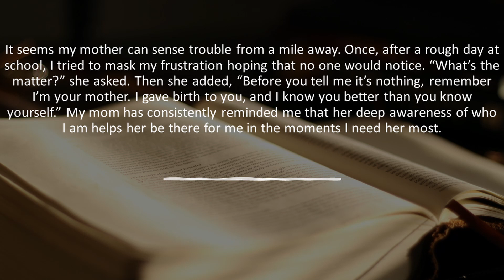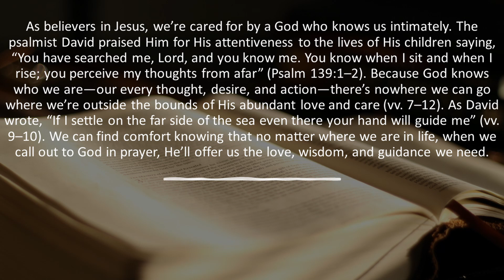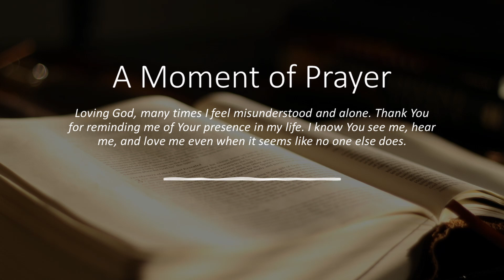God Knows You | Our Daily Bread Devotional Reading | 11/19/2022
Today's devotional reflection:  When have you felt like no one else could understand how you were truly feeling? How does the reality of God’s presence help and encourage you during such times?